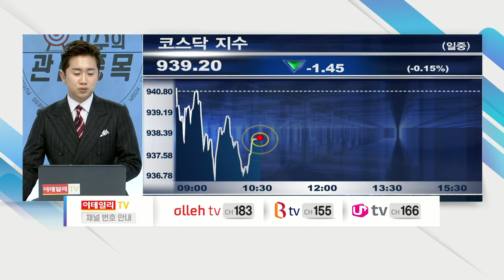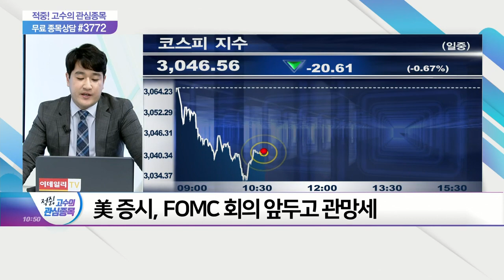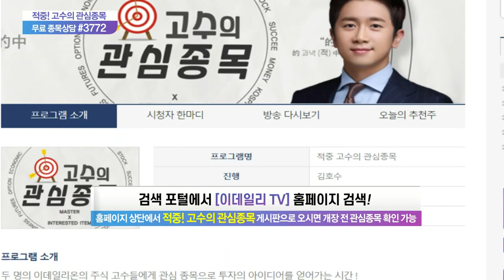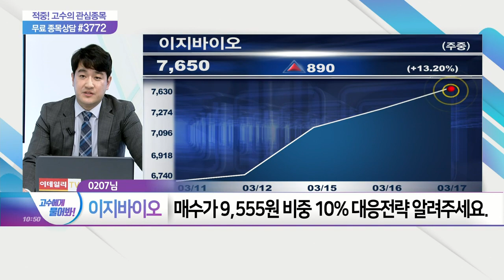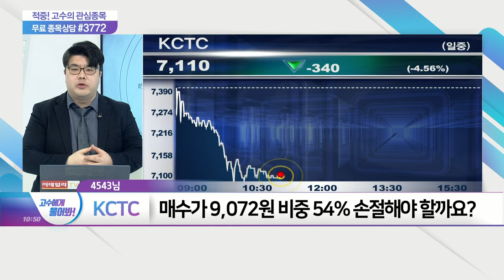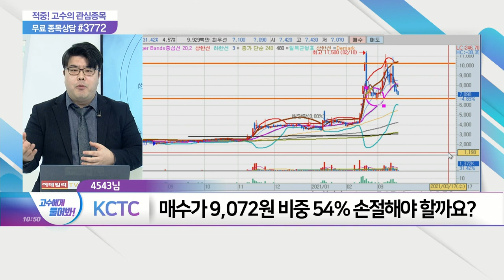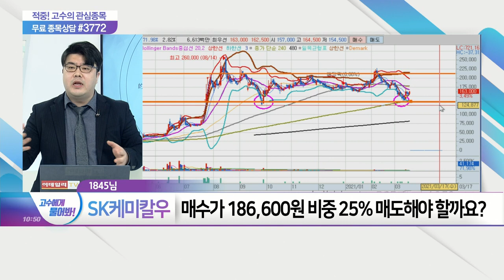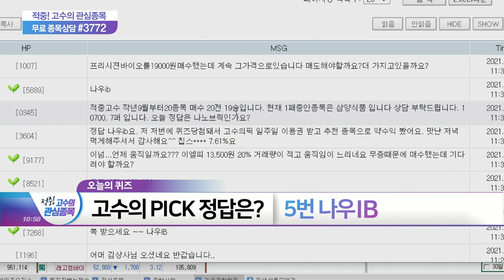적중 고수의 관심종목 20210317